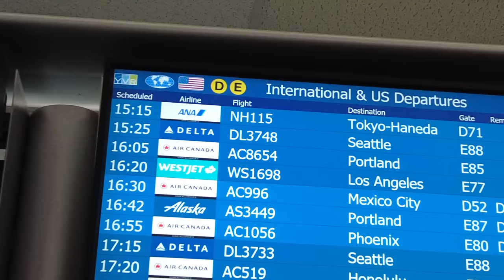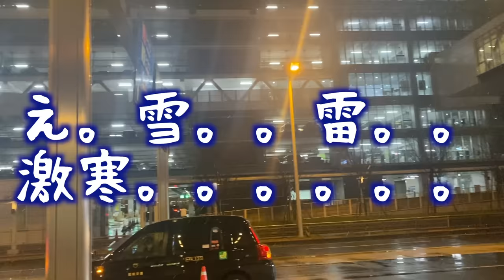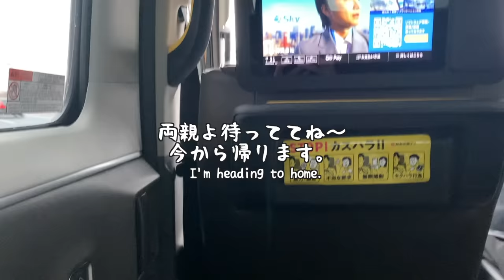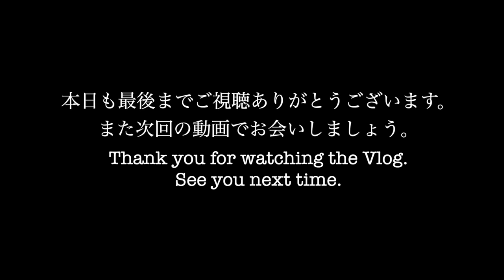[カナダ在住日韓夫婦]家に帰れない！？まさかの事態発生。ドタバタ帰国✈️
本日は日本到着ドタバタ劇動画でございます😂
今年もしっかり事件発生です。。

是非最後までご覧くださると嬉しいです。

お仕事のご連絡は下記のURLにお願いいたします。

[アンダーズ東京／日韓夫婦]お誕生日旅行